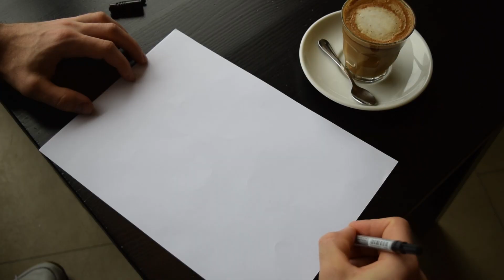Knižní odysea: Dušan Murčo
Že hravě poznáš, jaká kniha se ukrývá ve videu? Tak to utíkej na kde na tebe čeká každý den nový úkol! Vyhrát můžeš až 180 knih, poleť odhalit knižní vesmír ;-) V komentářích odpověď neprozrazuj!